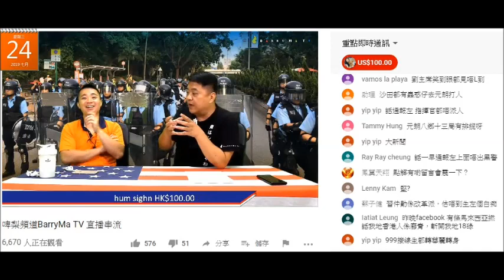20190723 啤梨晚報撚屌馬健賢鳩吹芒果布甸係飲架